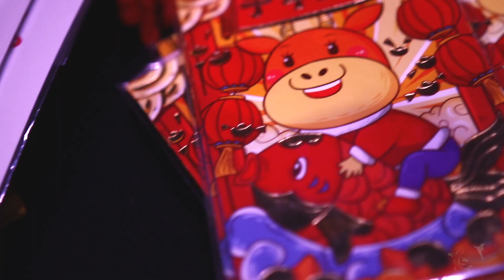欢乐春节【Wellington Chinese New Year 2021]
Highlights from the Wellington Chinese New Year Festival 2021

Soundtrack: 'Ancient' – Pikasonic

Fish & Swallow 2021